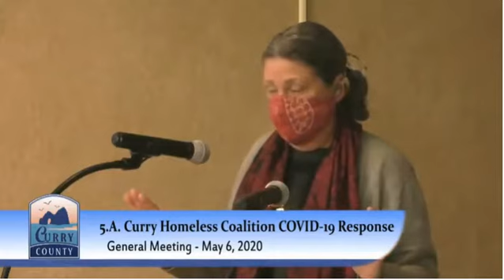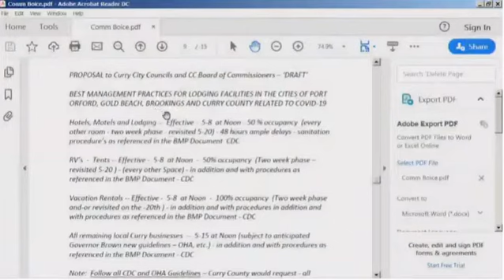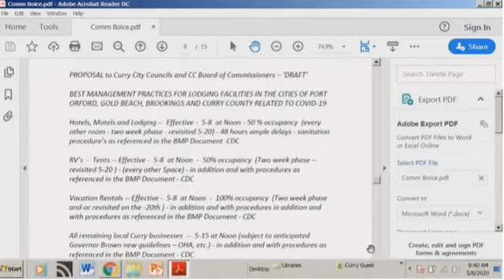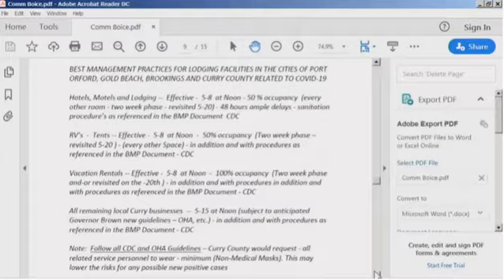Curry County,Oregon BOC meeting 5-6-2020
voted to open the county back up